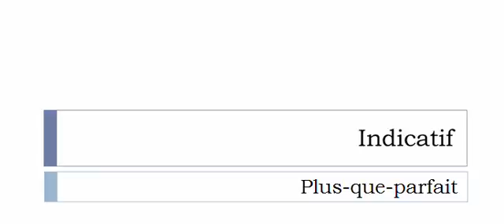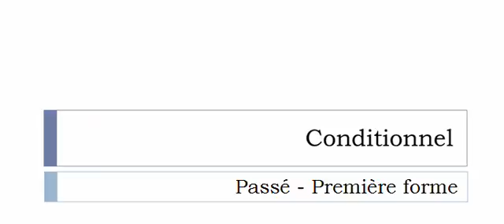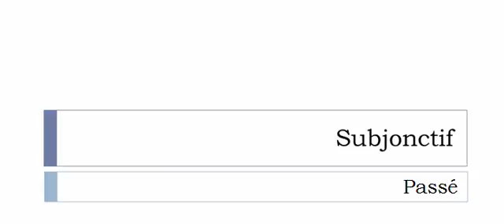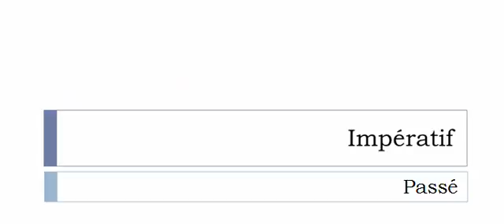Conjugaison visuelle # Verbe = Députer =